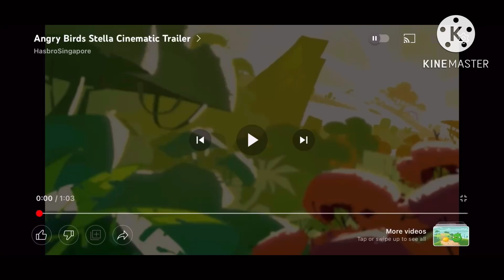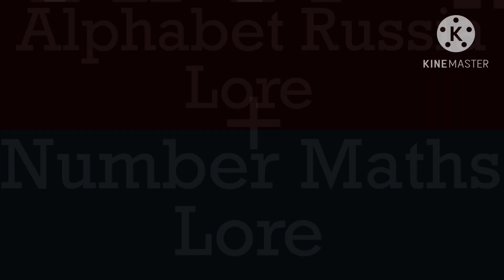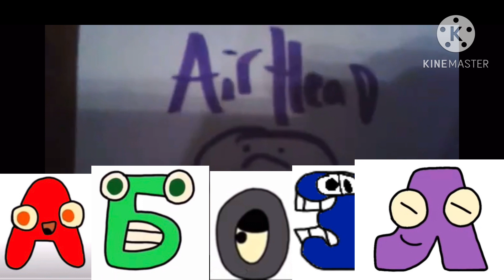Alphabet Russia Lore Season 2 Episode 26 Alphabet Russia Lore + Number Maths Lore Part 1